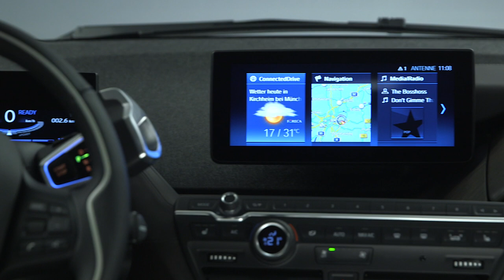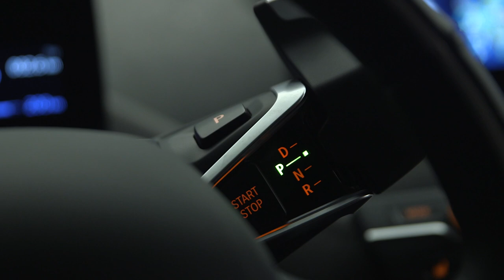2018 BMW i3s interior design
The new BMW i3s provides an even sportier interpretation of silent mobility with zero local emissions and features a high-performance 135 kW/184 hp electric motor that generates peak torque of 270 Nm (199 lb-ft). Its updated drive system includes modified motor control and specific taper roller bearings, which have been utilised to further optimise power delivery and the performance curve at higher rpm. At the limits of the motor speed range, the power and torque of the further developed drive system represent an improvement of up to 40% for the BMW i3.